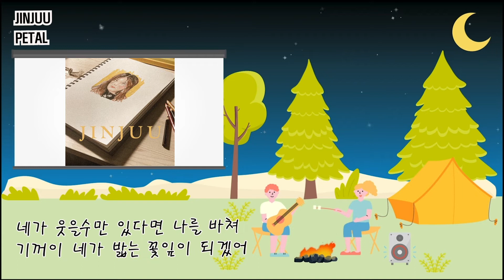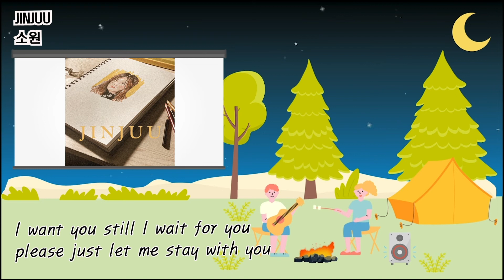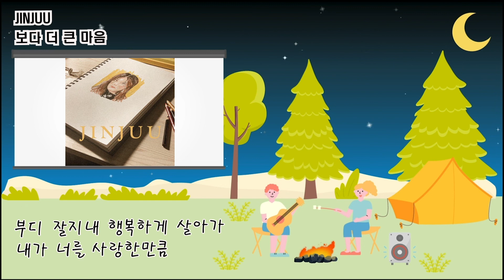Full Album Lyric | JINJUU_순정 (a pure love)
순정 a pure love

제 마음보다 당신의 마음이 더 중요하고 당신이 더 소중했던 순간들,
그때의 저를 담아보내드립니다.

[Tracklist]
00:00 그대로 (As it is, like you)
03:39 그리운 사람을 만나고 돌아오는 길
            (On my way back from the meeting someone I miss)
06:24 PETAL
09:18 소원 (wish)
13:18 보다 더 큰 마음 (Bigger heart.)

1. 그대로
Composed by JINJUU
Arranged by colliethegreen

2. 그리운 사람을 만나고 돌아오는 길
Composed by JINJUU
Arranged by JINJUU

Guitar 조성호

3. PETAL
Composed by JINJUU
Arranged by Artic

4. 소원
Composed by JINJUU
Arranged by JINJUU

Guitar 김의주

5. 보다 더 큰 마음
Composed by JINJUU
Arranged by JINJUU

Guitar 조성호

Mixed&Mastered by 허인만(MixingArt)